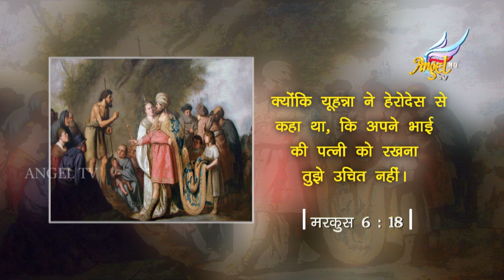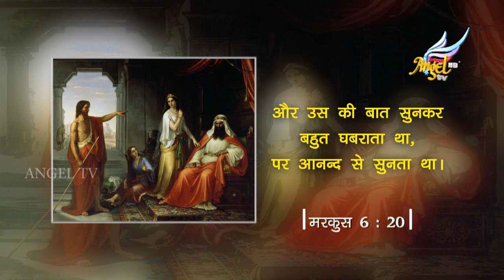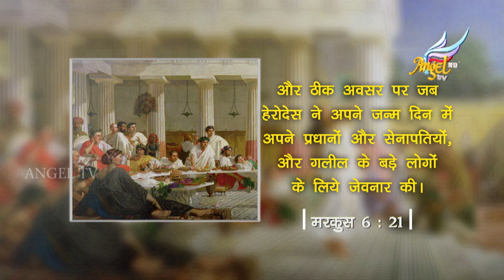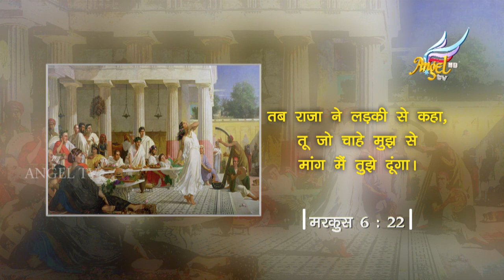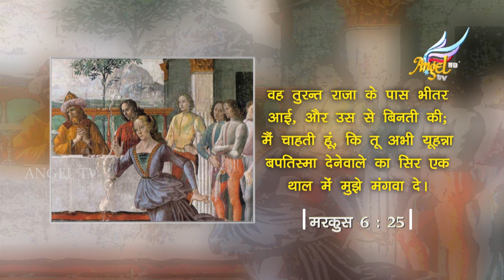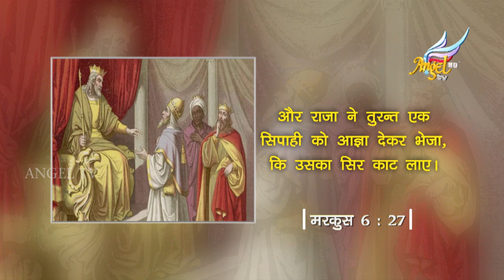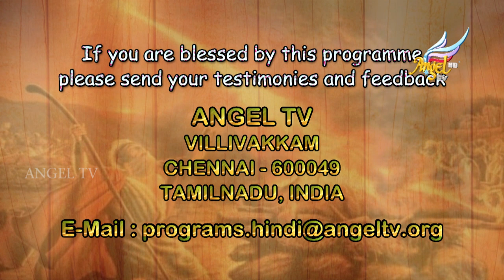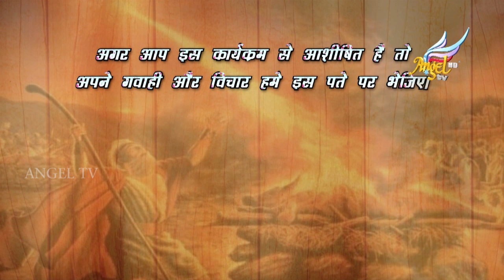Spirit and Power of Elijah | Stephen Powell | Episode 14 (English/Hindi)